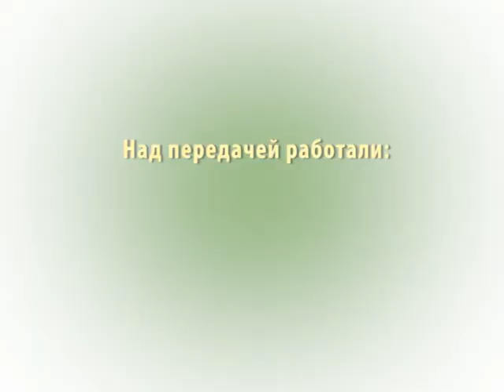Вопросы воспитания студенческой молодежи в Хасавюрте